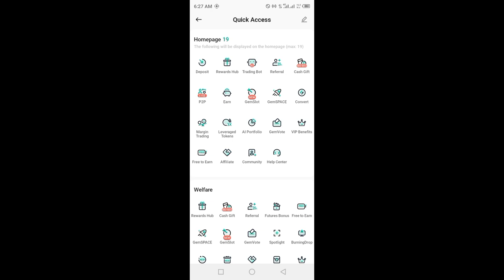Kucoin Crypto RED Packets codes today 7 August 2024